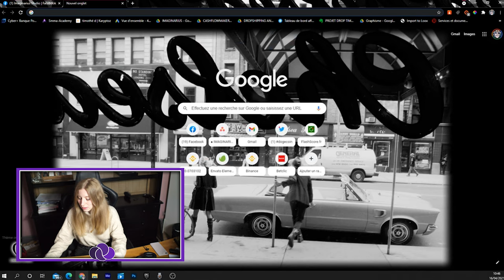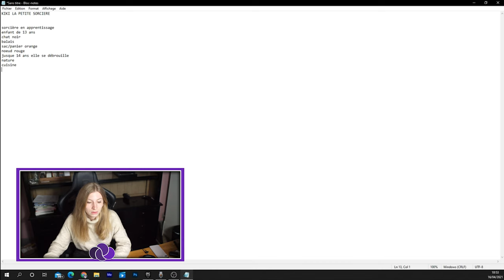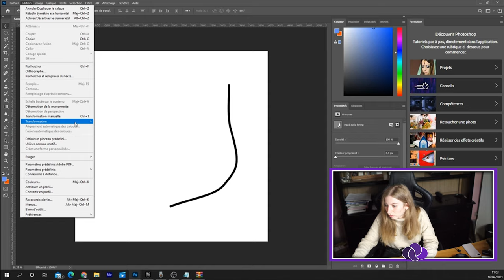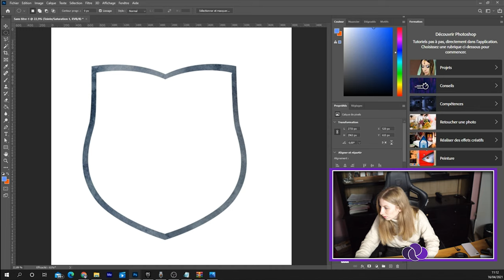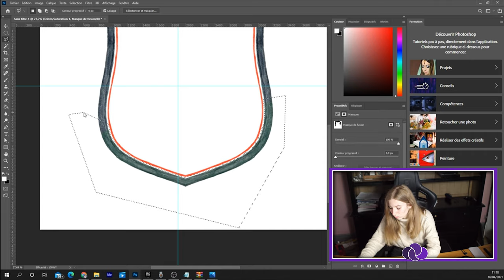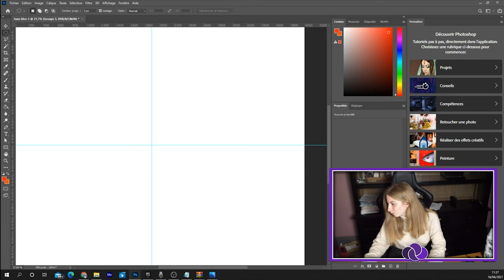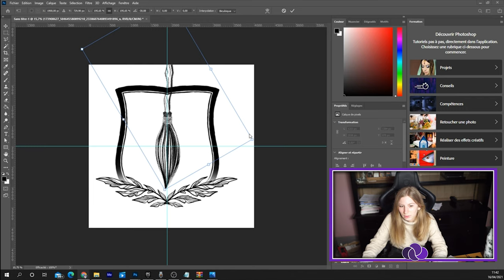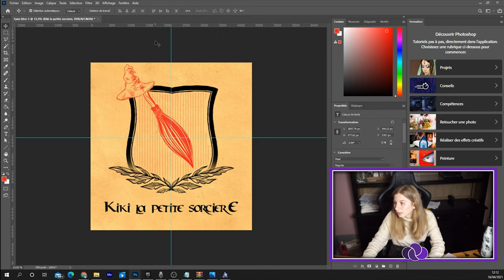JE FAIS UN BLASON POUR KIKI LA PETITE SORCIERE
Suite au sondage dans le groupe Facebook, aujourd'hui je fais un blason pour votre personnage préféré : Kiki la petite sorcière !